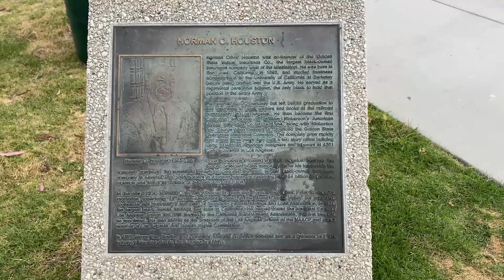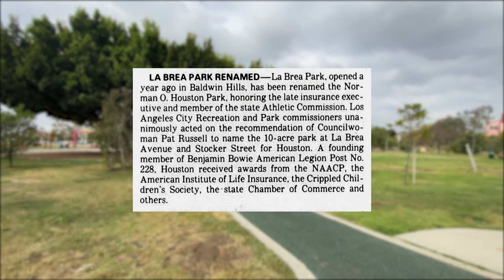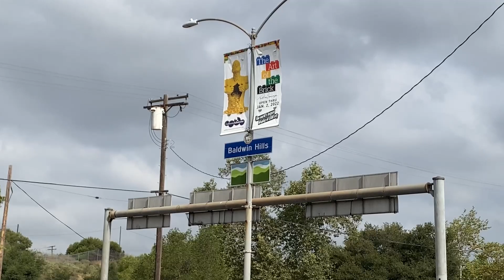A Look at Norman O. Houston Park in Baldwin Hills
A Look at Norman O. Houston Park in Baldwin Hills in South LA

Nestled between the busy intersection of La Brea Avenue and Stocker Street, you’ll find this cozy community park that’s actually worth a visit in South Los Angeles / South Central.

LA City built the park around 1981, and then-City Councilwoman Pat Russell championed naming the park after Norman O. Houston, who then-Mayor Tom Brandley deemed as “a Pioneer of Black Industry,”.

This park is an absolute gem in the Baldwin Hills neighborhood, and is also a great reminder of the fantastic green space available to South LA residents.

Houston is known for many business ventures in Black Los Angeles, but he’s likely most known as the co-founder and president of Golden State Mutual Life Insurance Company— one of the largest black-owned businesses in South LA.